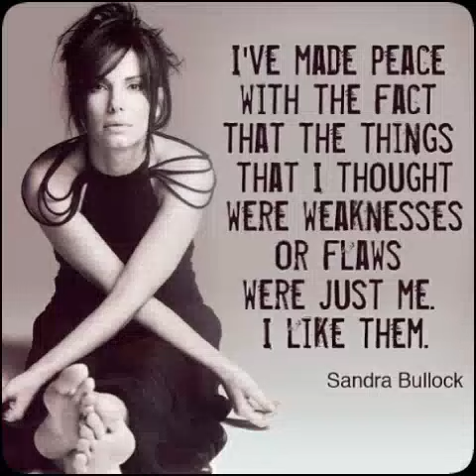Sandra Bullock is the best